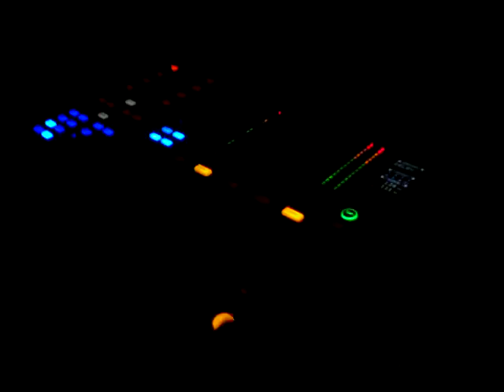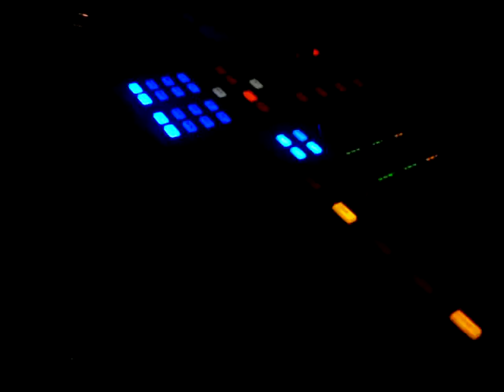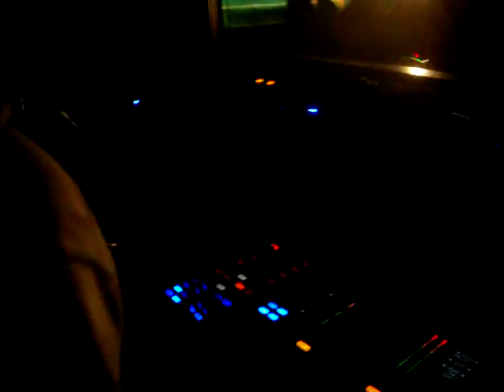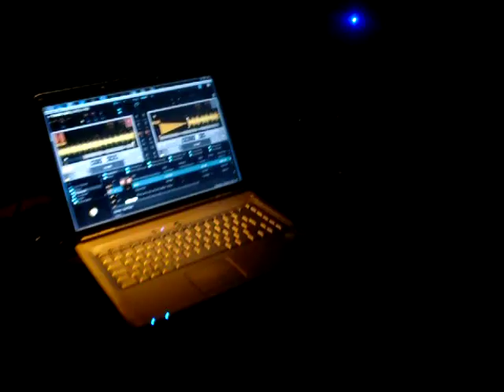Paul Sweeney @Horans Tralee (01.05.'10) Vid 3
Paul Sweeney @Horans Tralee
Front club
May Day Bank Holiday Party